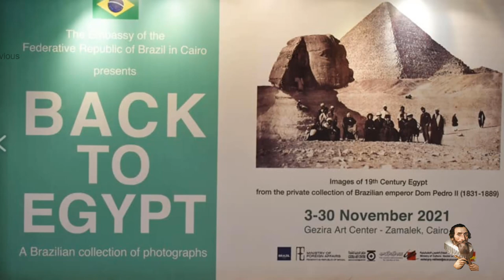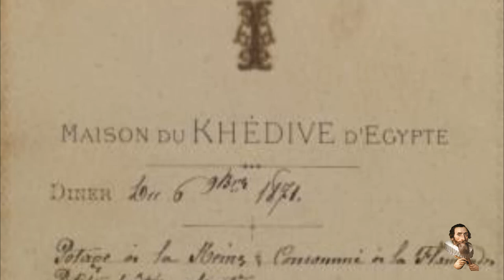Dom Pedro II: Brazilian Emperor in Egypt in 1871